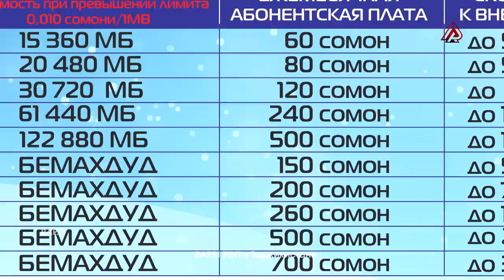Ryder рэпа бас мекна? (RAP.TJ)